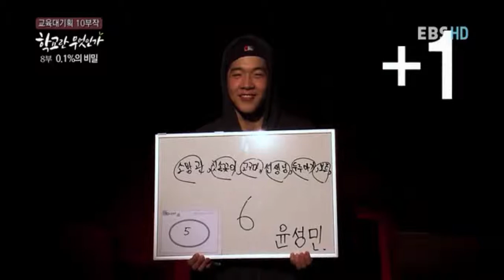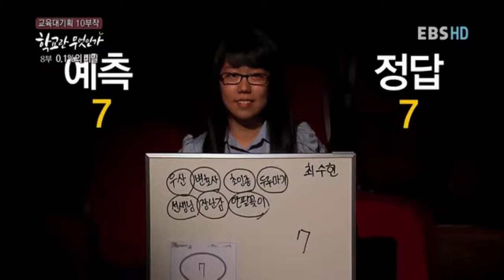[자기주도학습] 6. 다 이해하고있어 라는 착각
중앙기독중학교 자기주도학습플래너 작성과 관련한 영상입니다.